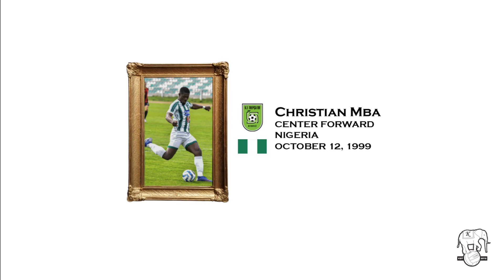Christian Mba (KF Trepça) 2022 Goals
Christian Mba - October 12, 1999

CF / Nigeria / KF Trepca 89 (Albi Mall Superliga)

Recent Stats:
22/23 Albi Mall Superliga (Kosovo)
- 18 Appearances / 10 Goals / 5 Assists